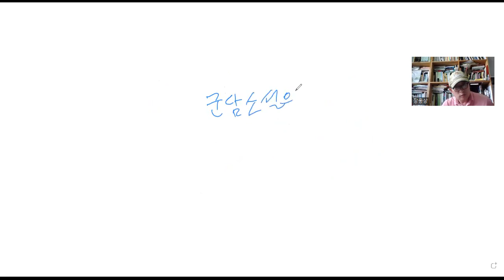군담소설공부하기